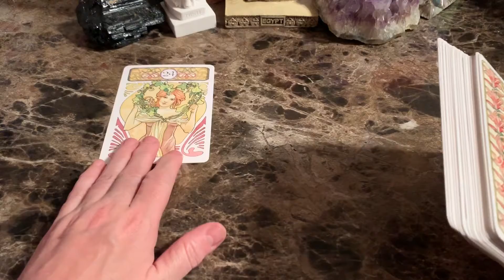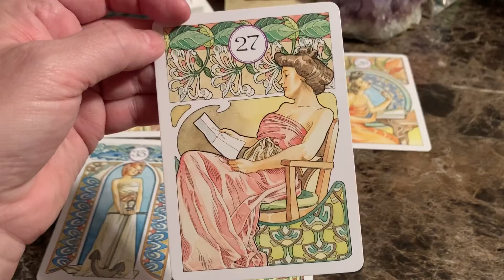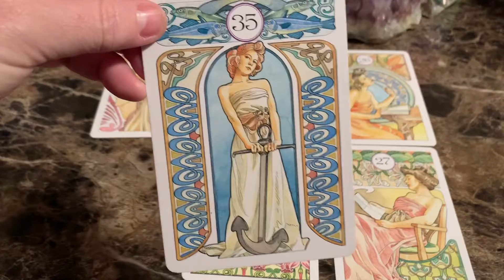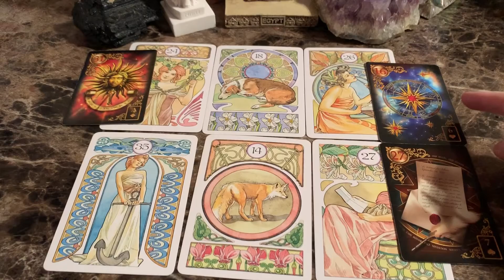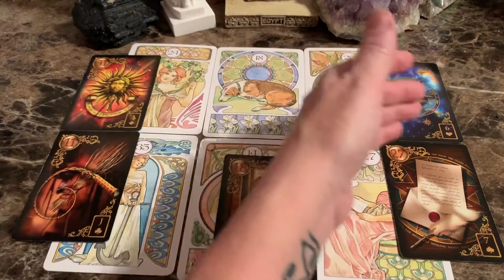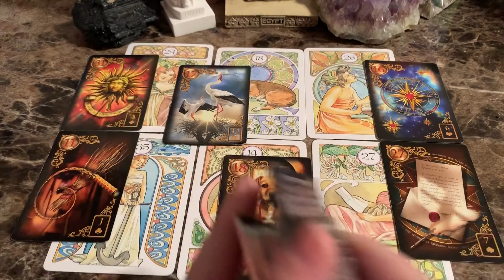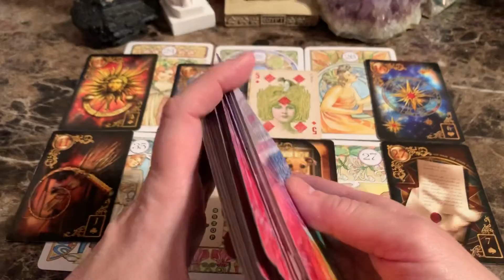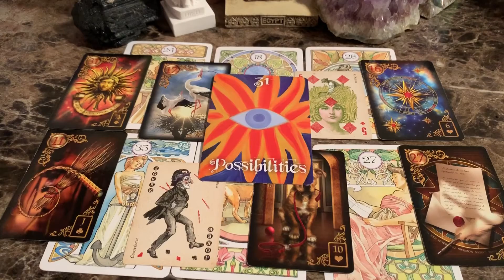A message about your dreams is coming!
Moonbeam Magick oracle card deck & Lenormand reading with Sapphire Moonbeam

MoonbeamMagickDeck.com
SapphireMoonbeam.com